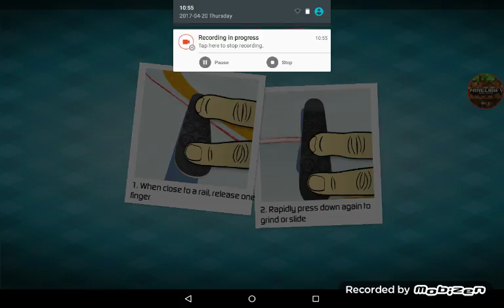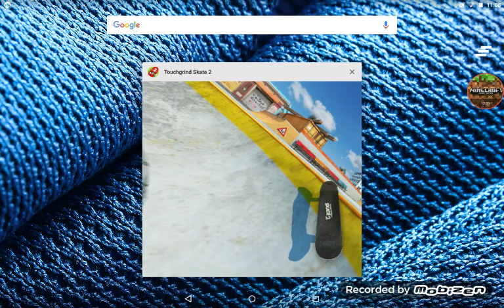toutchigrind skate 2 part1